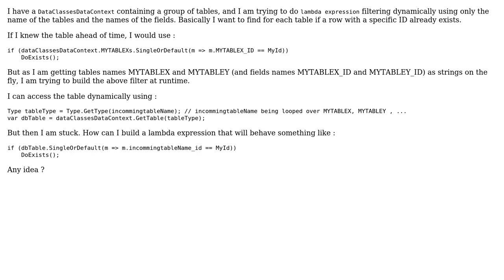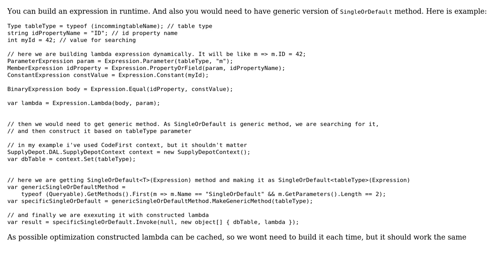Dynamic lambda expression for SingleOrDefault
With thanks & praise to God, and with thanks to the many people who have made this project possible! | Content (except music & images) licensed under CC BY-SA | Music | Images & others | With thanks to user Yahia user Sergey Litvinov and the Stack Exchange Network Trademarks are property of their respective owners. You are responsible for your own actions.